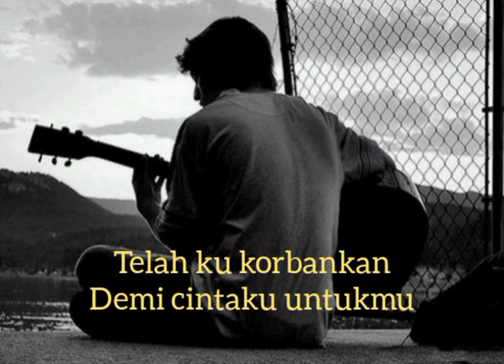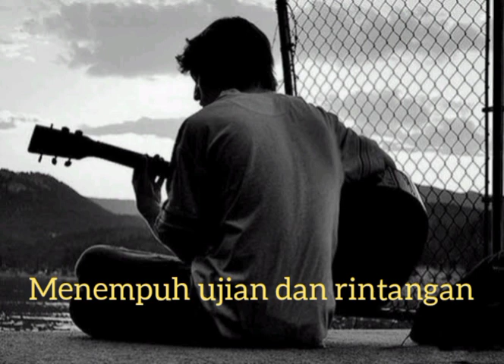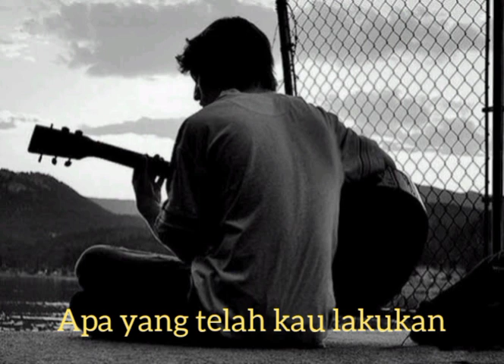Ku ikhlaskan - DSV (cover - No name) music lirik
lagu terbaru DSV (Datuk Sri Diva) dari Malaysia.